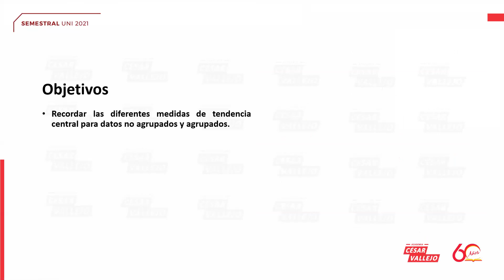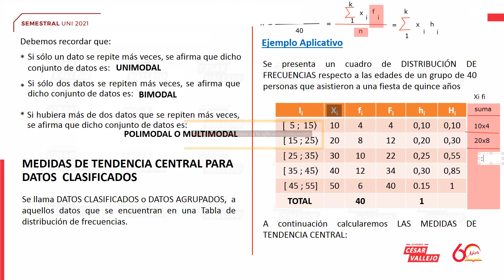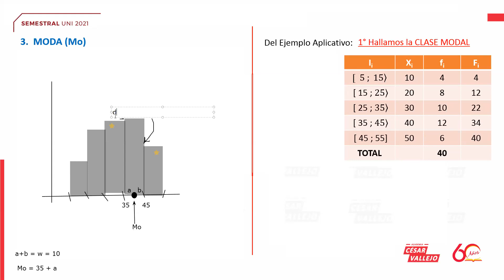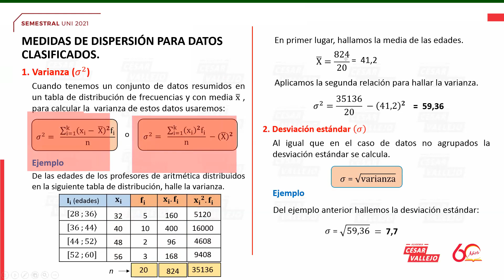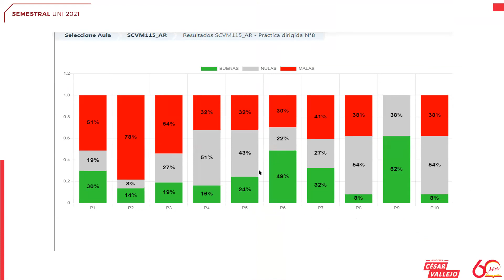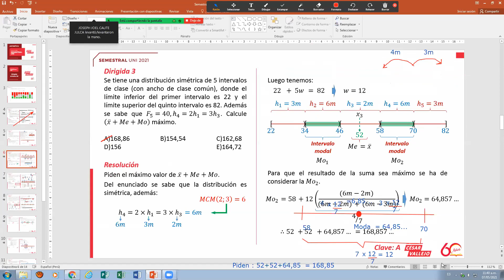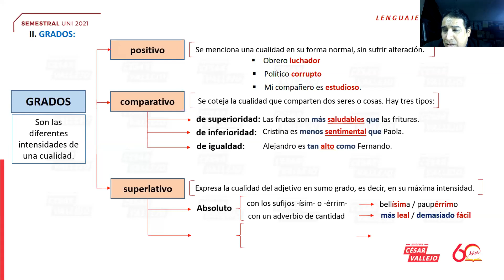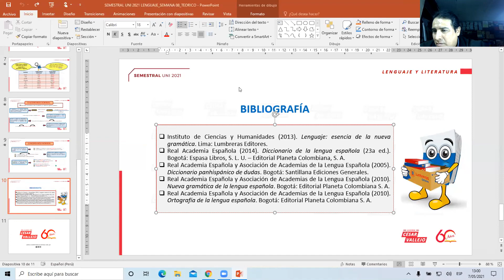Aritmética - Lenguaje S08 - Ciclo Semestral UNI 2021📚🖥️